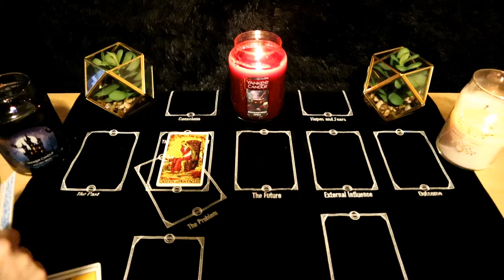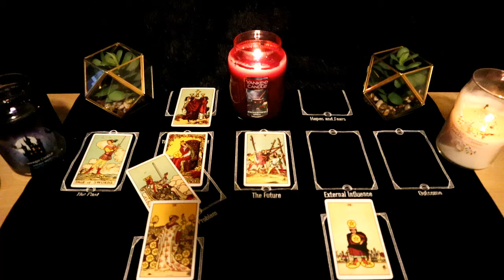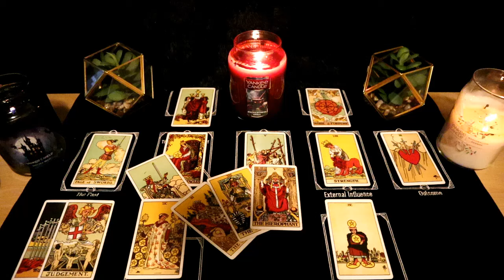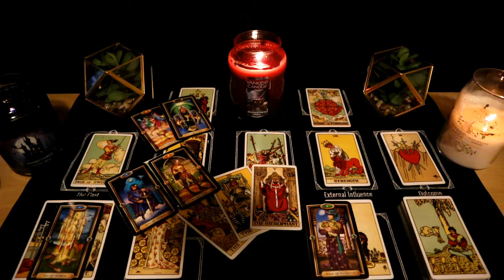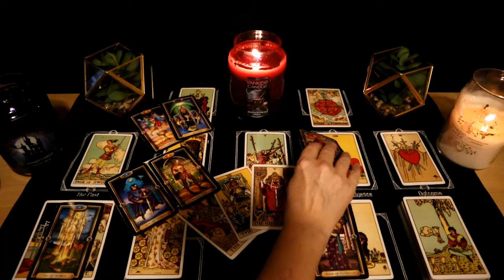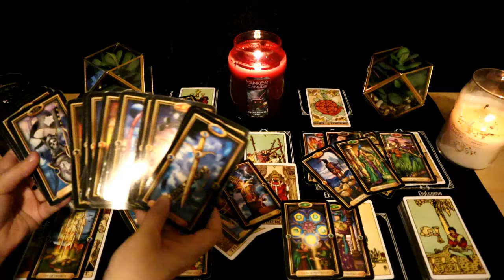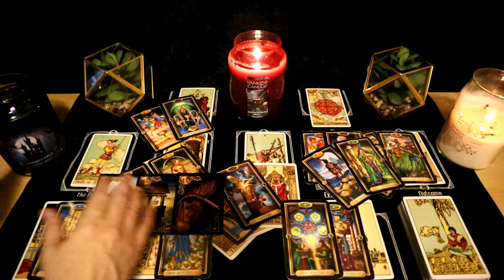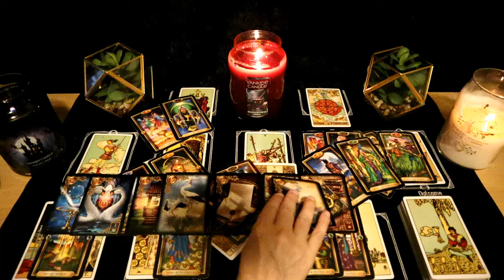Cancer - yes you are rescued by this person